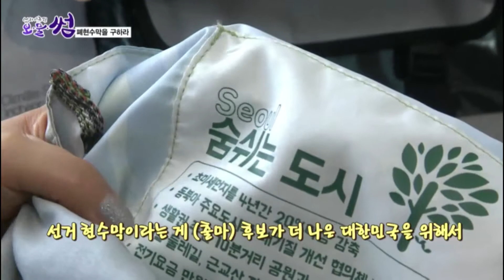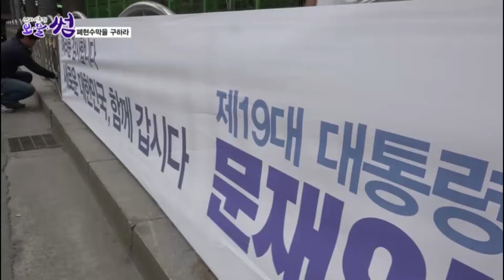현수막을 가방으로 업사이클링!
후보자가 많았던 19대 대선!

때문에 역대 가장 많은 현수막이 걸렸다는데,

약 30톤 정도라는 통계가 나왔다.

과연 이 많은 현수막들은 어디로 갈까?

폐현수막으로 가방을 만든다!

선거 폐현수막의 변신! 그 현장 속으로!